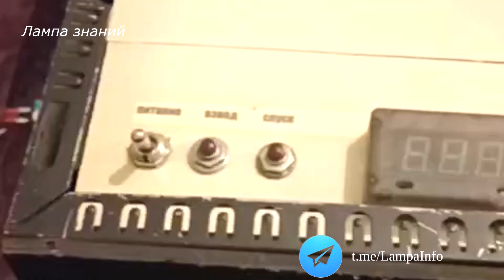Испытания дистанционного управления для ПТРК Фагот России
Донецкие военнослужащие разработали самодельную установку для дистанционного управления ПТРК "Фагот". Установка имеет планку Пикатини и телевизионный экран и может оснащаться тепловизором. Установку с ПТРК "Фагот" испытали на полигоне на дальности 700 метров, цель располагалось на высоте 1 метр.